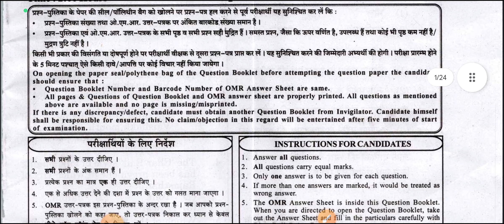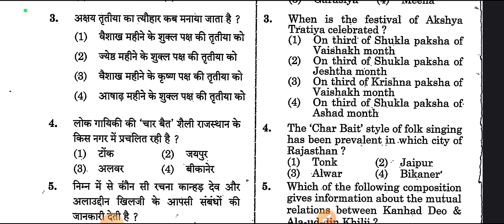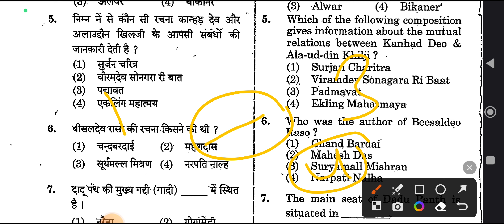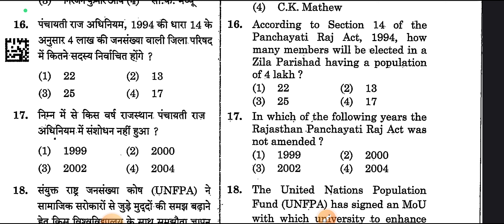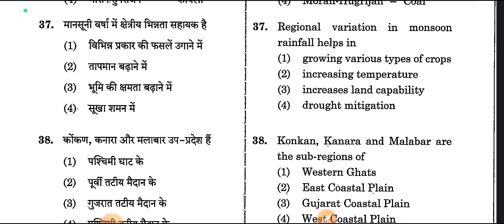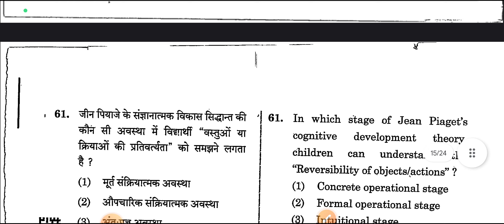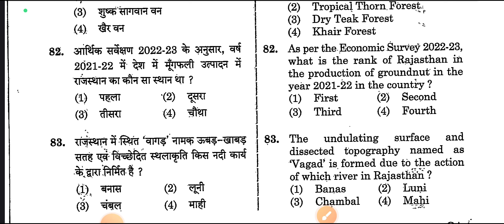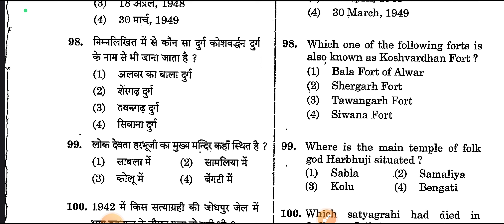ll RPSC Re-exam second grade paper A answer key & solution 2023 ll RPSC old paper solution lll 👉 111